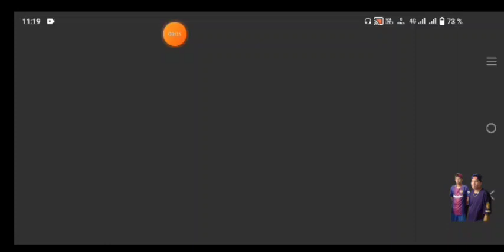SPORTING CRISTAL VS AC MILAN - DREAM SOCCER LEAGUE.